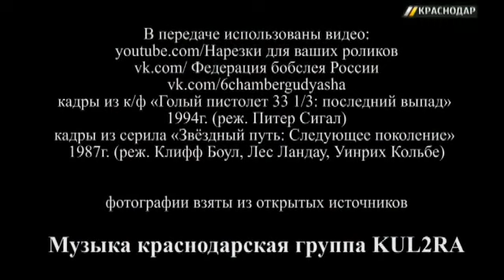«ГОРОД. Спорт». Выпуск от 3.05.17